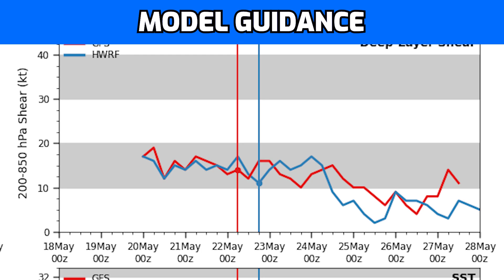Major Typhoon Mawar Intensifying on Approach to Guam - Short Update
Dangerous Typhoon Mawar remains a very powerful typhoon on approach to Guam, this is now a category 4 equivalent typhoon that is expected to impact the United States territory of Guam shortly. Residents in the path of this storm need to have begun preparations and listen to their local NWS office for guidance on what to do in an emergency.